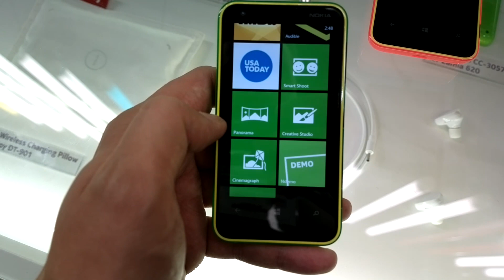Nokia 620 na LeWeb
Nokia zaprezentowała nowy, najmniejszy telefon z rodziny Lumia czyli 620. Jest bardzo poreczny ale mam wrażenie że wolniejszy od pozstałych Lumii. Pewnie mnie nie słychać wiec zapraszam do oglądania.